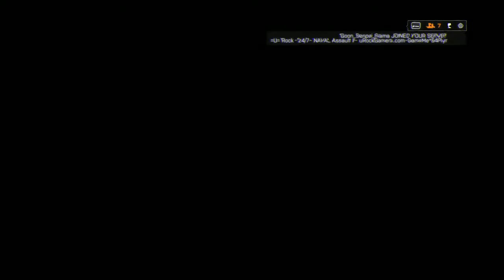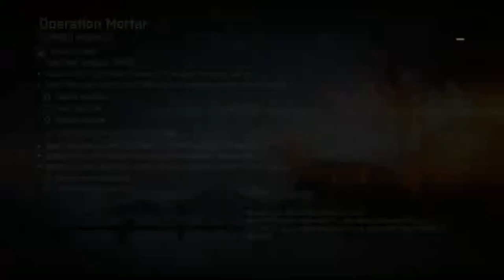Battlefield 4 Naval Strike + Wave Breaker CAL R1 + =U= Rock ~24 7~ NAVAL Assault II~ + cts ns crew